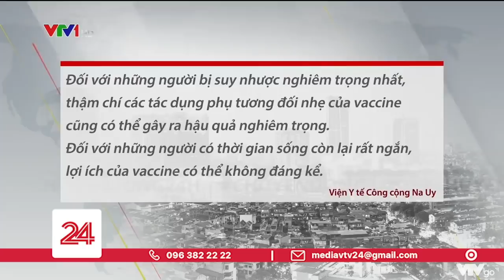29 người tử vong sau khi tiêm vaccine COVID-19 tại Na Uy | VTV24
Na Uy quan ngại về tính an toàn của vaccine Pfizer-BioNTech đối với người cao tuổi có bệnh nền khi số ca chết sau tiêm chủng lên 29 người.